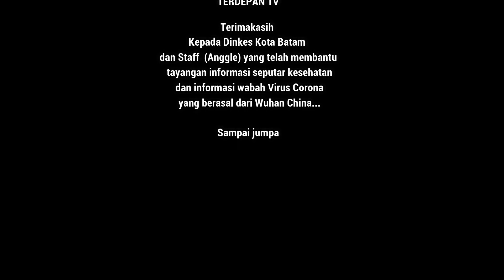Antisipasi Penyebaran Virus Corona Ini Keterangan Kadinkes Batam Talk Show